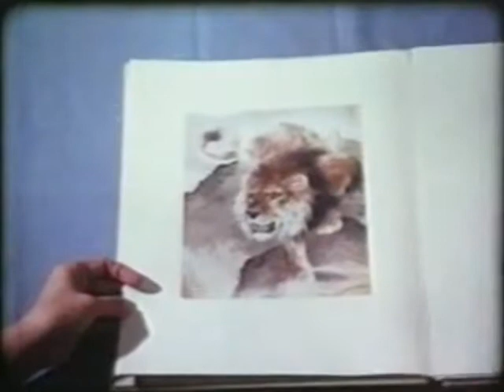A Family of Painters ( 劉繼卣 Liu Jiyou )